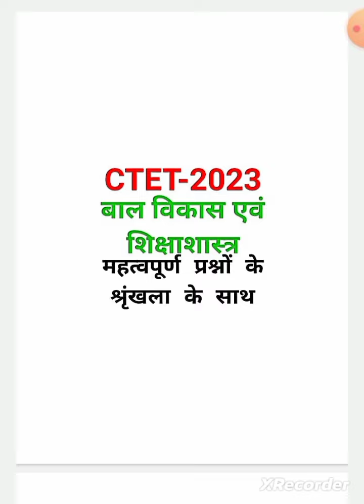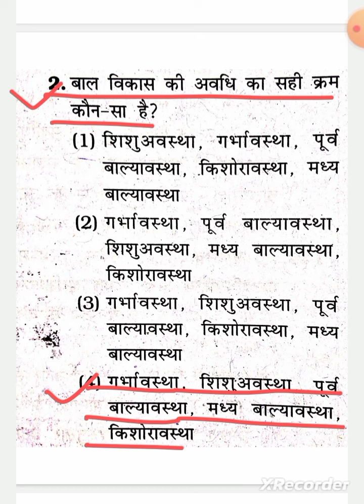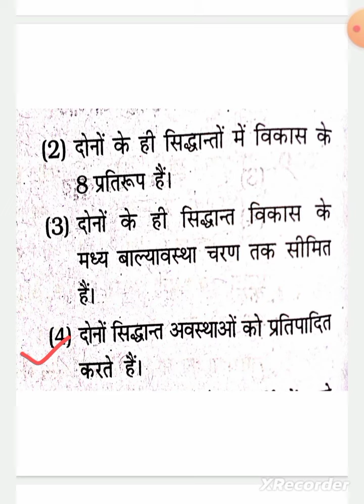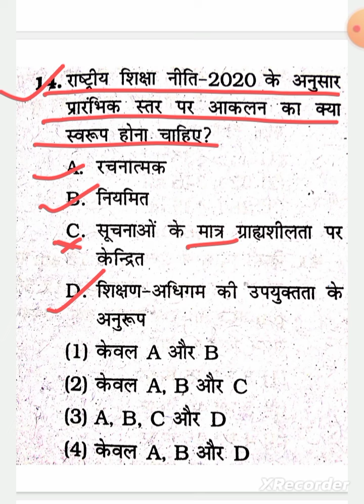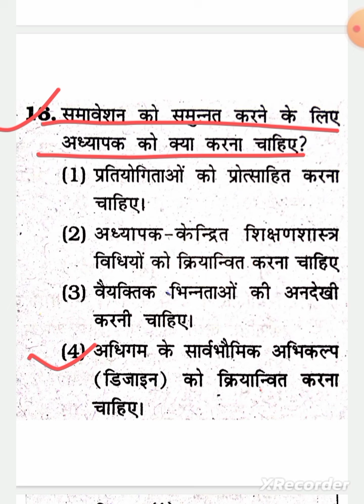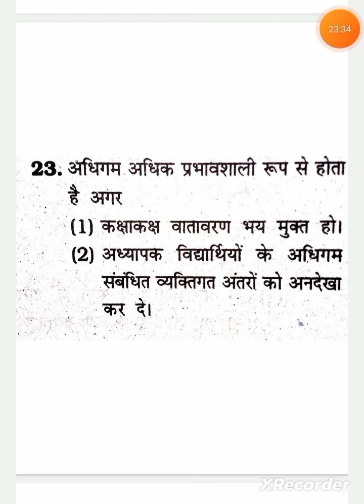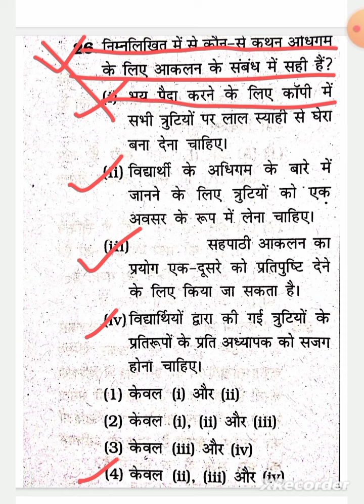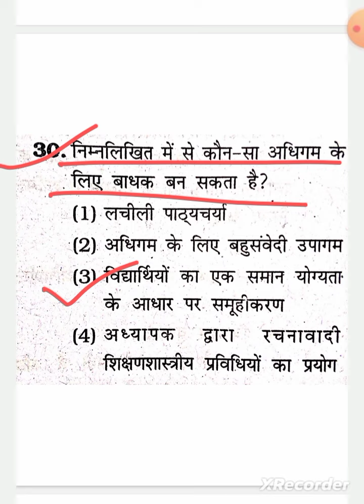development pedagogy (CDP) बाल विकास एवं शिक्षाशास्त्र #2023-24